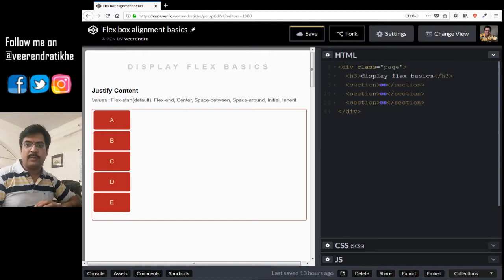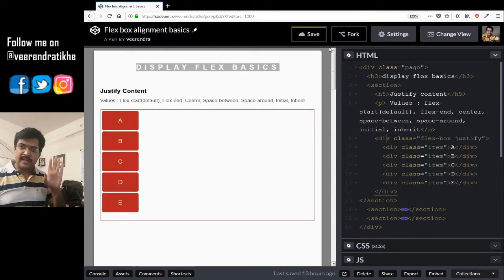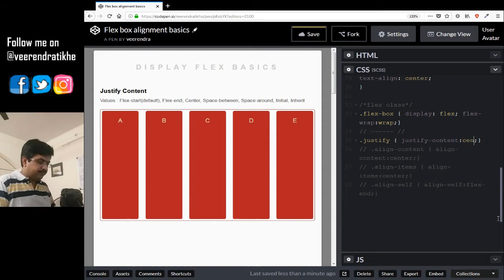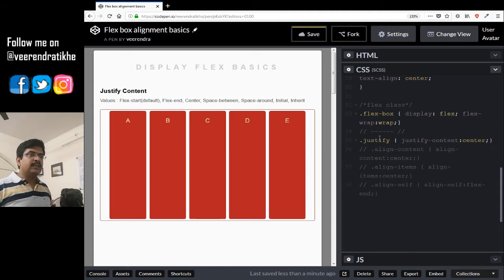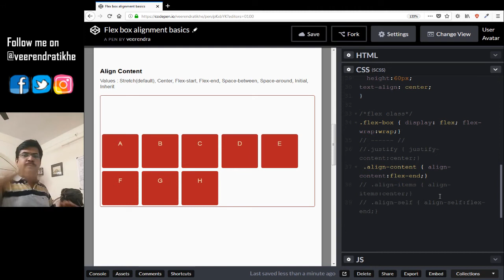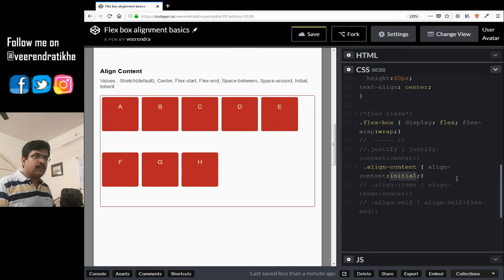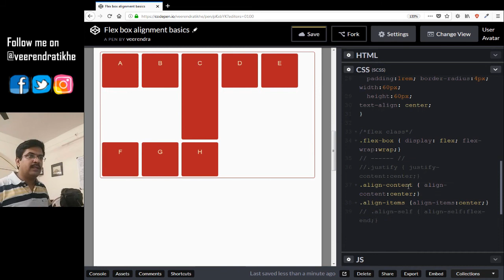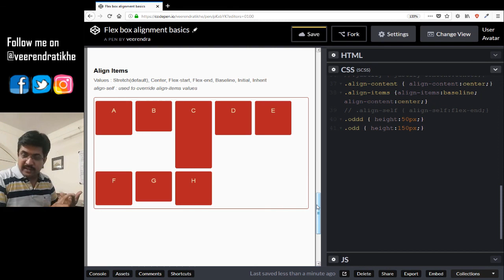Flex box म्हणजे काय? Basics - शिका मराठीतून - 08 Web Design [ marathi ]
या व्हिडिओ मध्ये आपण पाहणार आहोत डिस्प्ले प्रकार ( display: flex ) फ्लेक्स बॉक्स

फ्लेक्सबॉक्स ही Website layouts करायची आधुनिक पद्धत आहे. या पद्धतीने आज-काल नव्या वेबसाईटचे लेआउट बनवले जातात याच्या संकल्पना किंवा बेसिक कन्सेप्ट समजून घेतलं तर या Framework मध्ये सहज व सोप्या पद्धतीने कमीत कमी कोड लिहून आपण अतिशय effective असे CSS - HTML Layouts बनवू शकतो.

जर तुम्हाला या बाबत काही प्रश्न असतील तर जरूर विचारा. मला तुम्ही कमेंट्स मध्ये तुमचे प्रश्न विचारू शकता. तुमचा साध्यातला साधा प्रश्न दुसर्या कुणाला ही पडलेला असू शकतो आणि आपल्या वाहिनी द्वारे इतरांना हि मदत होऊ शकते तेव्हा प्रश्न विचारायला कचरू नका. जरूर विचारा. सोबतच तुम्हाला काही दुसर्या विषयांवर व्हिडीओज पाहायचे असतील तर ते ही तुम्ही सांगा मी ते जरूर बनवायचा प्रयत्न करेन .